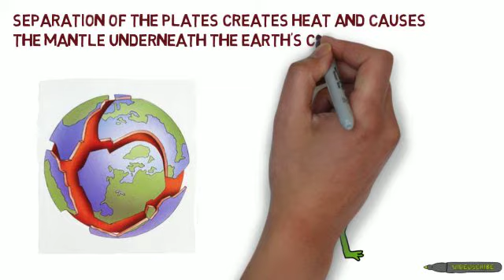Why Volcanoes Erupt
A quick and fun cartoon lesson about volcanoes.  Great for teachers and students- hope you guys enjoy!